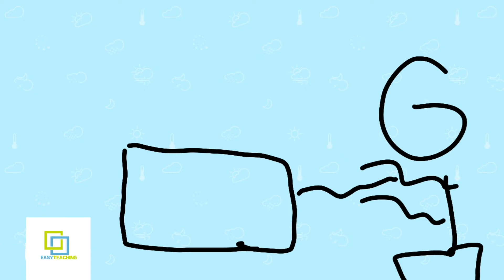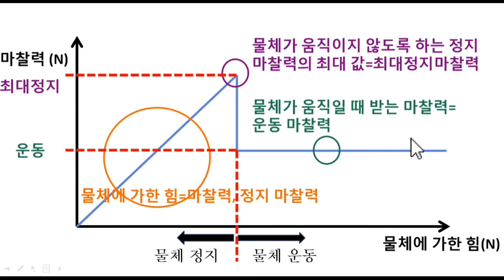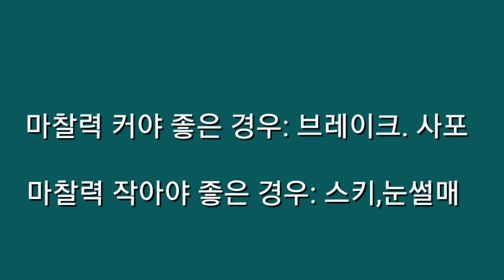[물리학][ENG CC] 운동을 방해하는 힘-마찰력(물리학, 중1 과학]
물체의 운동을 방해하는 마찰력에 대한 내용입니다.